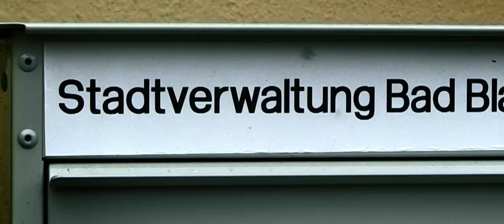Trailer: Das Blinde Auge - Ein Todesfall in Thüringen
Das blinde Auge – Ein Todesfall in Thüringen |

Ein Film der Filmpiraten und ezra

Axel U. wurde in der thüringischen Kleinstadt Bad Blankenburg am 24. Mai 2001 von einem stadtbekannten Neonazi brutal getötet. Doch Polizei, lokale Medien und Stadtpolitik tun sich schwer damit, dies als Tat eines gewalttätigen Neonazis einzuordnen. Weil Axel U. auch für sie am Rande der Gesellschaft stand? Durch monatelange Recherchen wurde der Fall erneut aufgerollt, Akten der Sicherheitsbehörden durchforstet und mit Angehörigen und Zeitzeug*innen gesprochen. Dabei kam heraus, wie unfassbar viel die Geheimdienste und Polizeien eigentlich schon damals wussten. Besonders bizarr: Der Täter kommt aus einem Umfeld, aus denen auch die späteren NSU-Terroristen stammen. Trotzdem: Den Fall halten die Behörden bis heute nicht für eine neonazistische Gewalttat – und Axel U. ist nur einer von vielen …

Im Anschluss möchten wir mit euch zu Folgen und Aktualität neonazistischer Gewalt in Thüringen ins Gespräch kommen. Folgende Gäste haben wir hierfür eingeladen:

Christina Büttner (ezra)
Katharina König-Preuss (MdL, DIE LINKE)
Christoph Lammert (mobit)
Kristin Pietrzyk (Rechtsanwältin)
Jan Smendek (Autor, filmpirat*innen)
Silke Streipert (Zeitzeugin aus dem Film)

Die Moderation übernimmt Ulrike Irrgang vom Radio F.R.E.I.

Entsprechend § 6 Abs. 1 VersG sind Personen, die rechtsextremen Parteien oder Organisationen angehören, der rechtsextremen Szene zuzuordnen sind oder bereits in der Vergangenheit durch rassistische, nationalistische, antisemitische oder sonstige menschenverachtende Äußerungen in Erscheinung getreten sind, von der Versammlung ausgeschlossen.